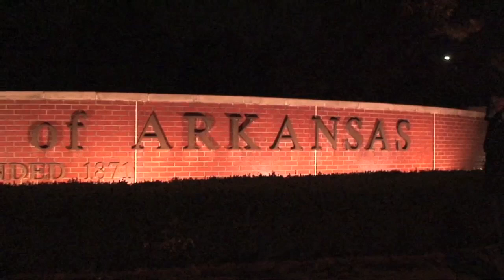Gangsters Paradise BYX video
A House of Duke video from last year and pledging BYX.  Thought I would go ahead and post it since we were super proud of it at the time.